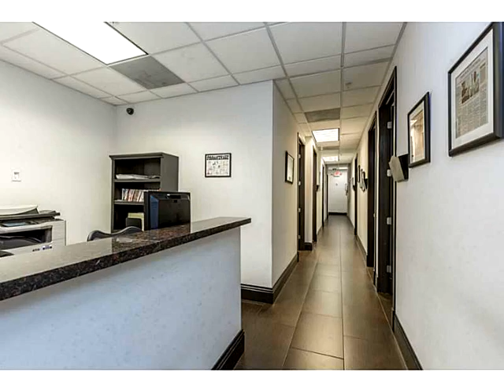3850 BIRD RD # 103B,Coral Gables,FL 33146 Commercial/Industrial En Venta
Merrick pointe es una clase \\ \\ \"a\\\" boutique o profesional de los mÉdicos edificio consta de 10 pisos y planta baja comercial/oficina de espacios de construir en el ano 2007. suite 103b estÁ en la planta baja y cuenta con: recepcion, sala de espera/ con doble altura de techo, 9 de separar espacios de oficina, cocina , trastero y bano privado. la puerta de servicio en la parte de atras. incluye 5 espacios de estacionamiento asignado